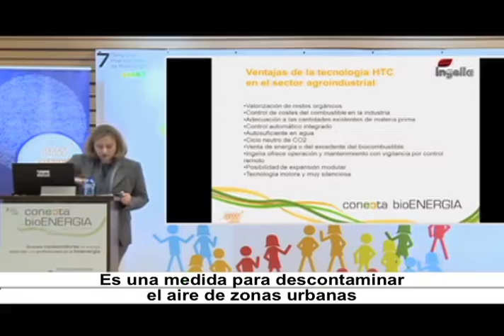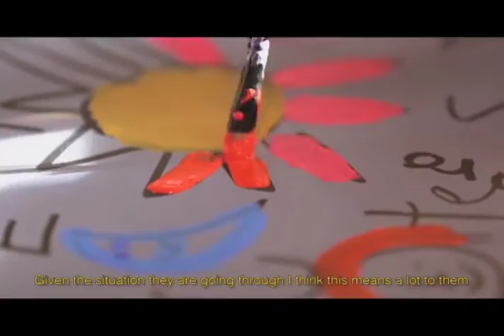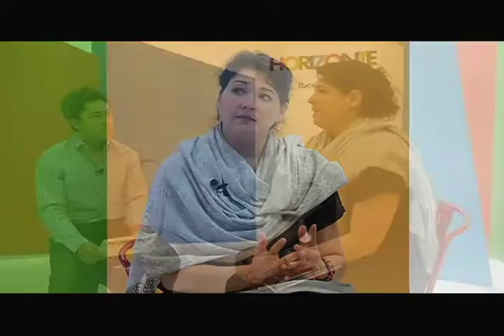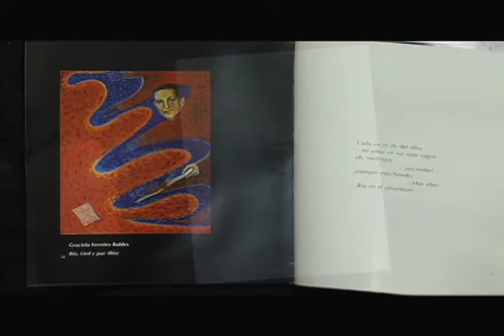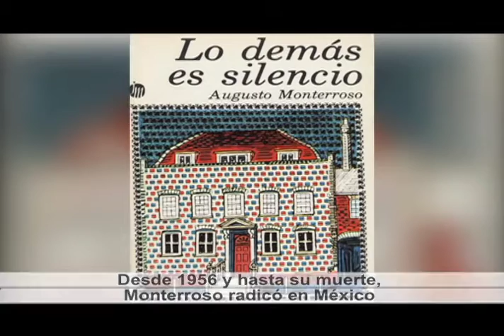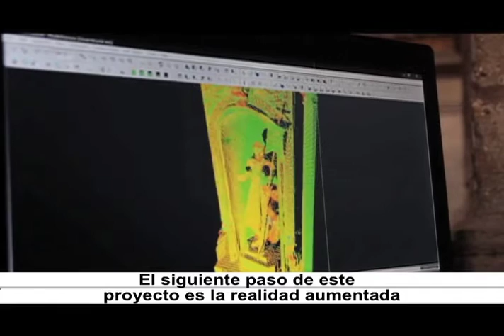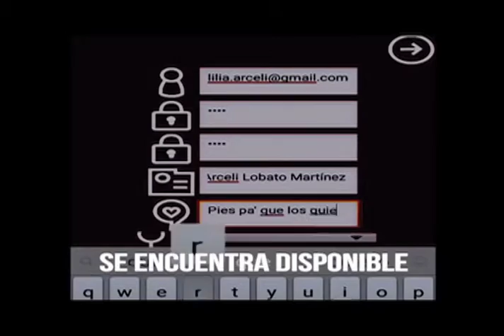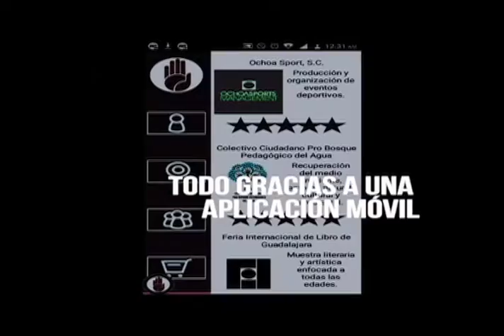Horizonte Iberoamericano 154.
Los temas que hoy se abordan son:

En Chile han desarrollado pellets tolerantes a la humedad, a partir de la utilización de tecnología de residuos forestales.

Se debate la posibilidad de prohibir que las escuelas chilenas dejen tareas a los alumnos.

En México, el Instituto Nacional de Antropología e Historia conforma un acervo de modelos 3d del patrimonio edificado.

Estudiante mexicana gana concurso internacional de apps en Estados Unidos.

Entrevista: Graciela Ferreiro Robles, artista plástica.